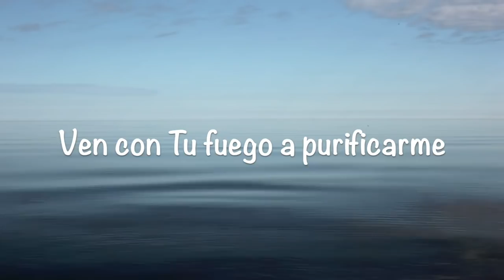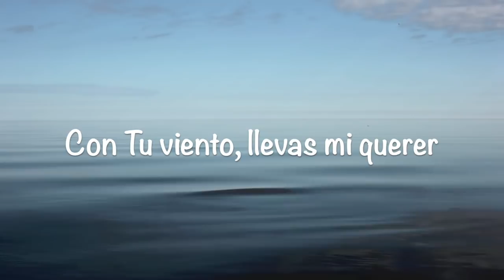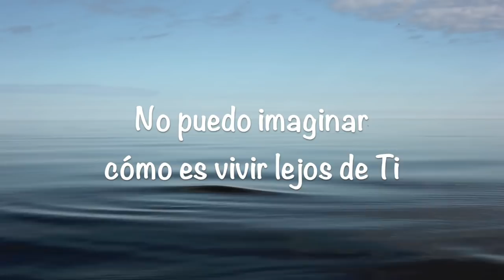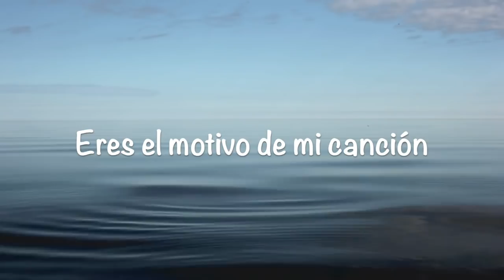VEN CON TUS AGUAS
Espíritu Santo mi Señor
Espíritu Amado Consolador
Espíritu Santo, ¿que sería yo?
Sin Tu presencia en mí, mi Dios

Ven con Tus aguas a envolverme
Ven con Tu fuego a purificarme
Con Tu viento, llevas mi querer
Haz Tu voluntad en mí, mi Dios

No puedo imaginar, como es vivir lejos de Ti
Sin Tu protección, yo no sabría a donde ir
Para todos los problemas, Eres Tú la solución
Espíritu de vida, mi respiración

Eres el motivo de mi canción